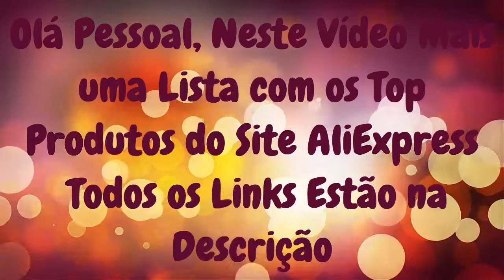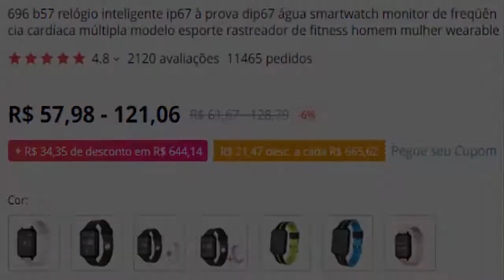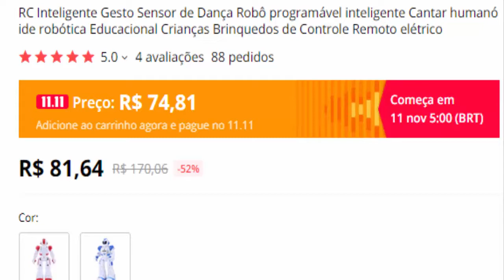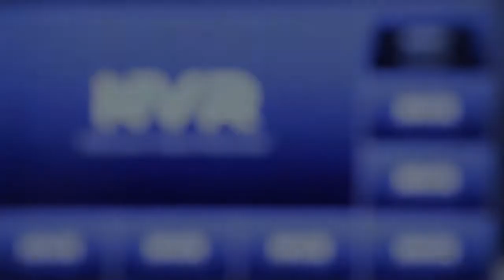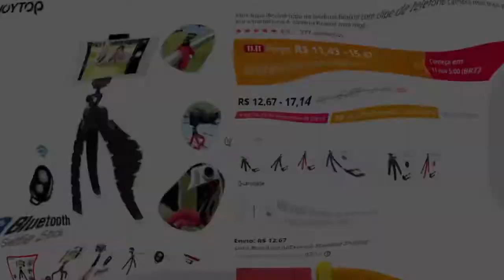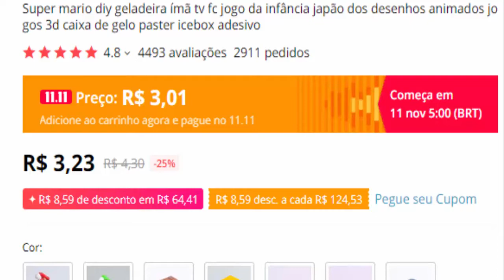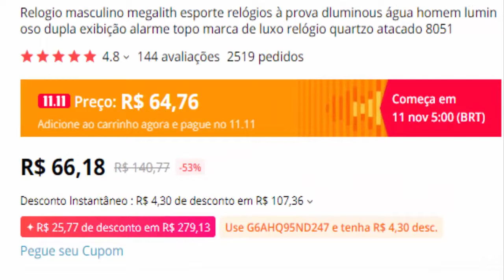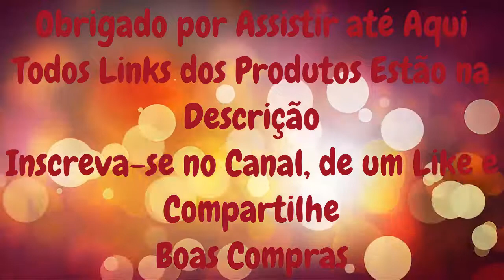Top 10 dos Melhores Produtos Para Importar da China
Top 10 dos Melhores Produtos Para Importar da China, veja neste vídeo vários produtos tops para você fazer suas compras online!!!

👌Seguro e prático, receba na sua casa os melhores produtos da China, confira

ATENÇÃO: Alguns produtos podem ter preços diferentes para mais ou para menos de acordo com o valor do dólar e ajustes de preços dos fornecedores

🙋‍♂‍🙋‍♀‍Compartilhe com quem gosta de produtos Importados, ele vai te agradecer 😍😉

Link do Site AliExpress

🚀LINKS DE TODOS PRODUTOS DESTE VÍDEO ABAIXO

1) Boneca Reborn com 55cm
Link Produto
Link Pagina

2) Mini Câmera ip wifi Visão Noturna
Link Produto
Link Pagina

3) Relógio Inteligente b57 ip67 à Prova D’água smartwatch
Link Produto
Link da Página

4) Robô Programável Inteligente
Link Produto
Link da Página

5) Kit Câmeras de Segurança cctv sem fio 1080
Link do Produto
Link da Página

6) microcâmera usb endoscópio flexível ip67 à prova D’água
Link Produto
Link da Página

7) Minitripé flexível com Bluetooth
Link Produto
Link da Página

8) Jogo de imã de geladeira Super Mario
Link do Produto
Link da Página

9) Cordão de Led para Fotos
Link do Produto
Link da Página

10) Relógio Masculino Megalith Esporte
Link Produto
Link da Página